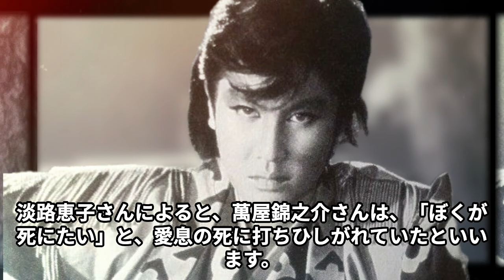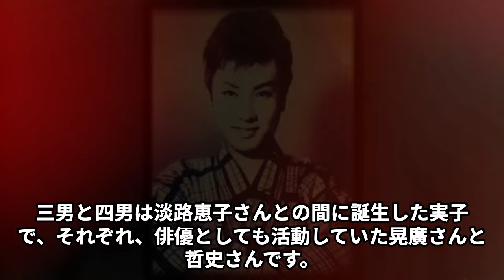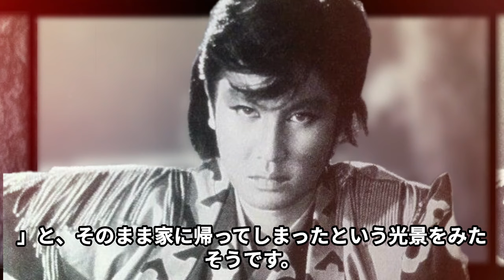萬屋錦之介が近親者との衝撃の三角関係に言葉を失う…「息子の身代わりになりたい」と犯した罪…鬼平犯科帳・長谷川平蔵の激動の最期に絶句する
いつも「モノクロテレビ」をご視聴いただき、ありがとうございます！

このチャンネルでは、昭和を彩った芸能人やスポーツ選手、政治家などの
面白いエピソードを動画でお届けしています。

懐かしいあの方々をしっかり深掘りして、詳しくお話ししていきます。

萬屋錦之介さんの波乱万丈な人生を振り返ります。
歌舞伎界の名門に生まれ、映画やドラマで活躍した彼の栄光と苦難を詳細に追います。
50歳で事務所倒産や病魔に襲われながらも、家族の支えとともに戦い続けた彼の姿をお届けします。
彼の言葉に感銘を受けた中村獅童さんとのエピソードも必見です。